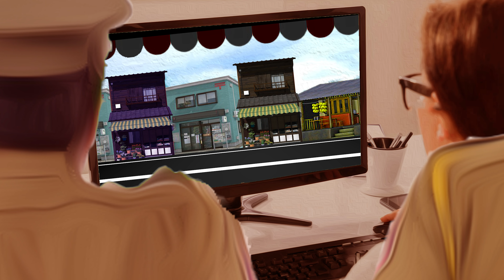INNA : REMINDER OF DEATH EPISODE 2 AUDIOBOOK 4K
CONTENT COPYRIGHTED TO ANOOP CHANDRAN
EDITING, VISUALS: ANOOP CHANDRAN
SOUND: S ANUJA CHANDRAN
PUBLISHERS: FN STORIES
MEDIA PARTNER: NEEYURA